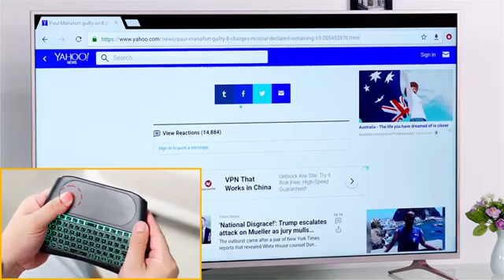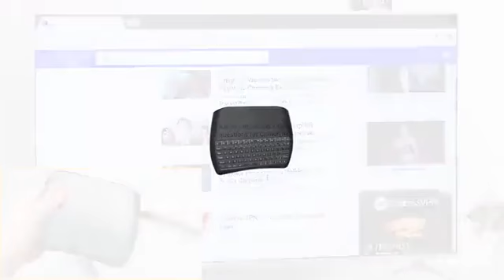ANEWISH 2.4GHz Mini Wireless Keyboard & Touchpad Mouse, 7 Color Backlight Rechargeable Remot Reviews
This is the best Keyboard & Mouse Combos in the marketplace with cheap price that you can easily afford.
ANEWISH 2.4GHz Mini Wireless Keyboard & Touchpad Mouse, 7 Color Backlight Rechargeable Remote Control. Handheld Air Remote Mouse PC, Android TV Box, HTPC.IPTV, PS3, Mini PC More Reviews:

【Game handle design】colorful backlit Mini Wireless Keyboard hand-tilt design and spiral-patterned anti-slip design on the back helps you play conveniently and your hands no longer tired, large track-shaped touchpad makes you click/double click easily, cool mirror signal light shows a sense of technology.
【Smart innovative desgin】adjustable 3 levels brightness and 7 colors RGB backlit color, Great matte touch feeling, RF 2.4G wireless connection, hidden USB port. Built-in high sensitive smart advanced technology touchpad with 360-degree flip design. Multi-media and control keys, compact and fully featured.
【3 in 1 Multifunction & Power saving】wireless keyboard + Touchpad mouse + remote control. Build-in 300 mAh removable Lithium battery, auto-sleep when no use in 3 minitus, easy charging & long working hours.
【Easy to use & wide Compatibility】 plug and play. No install software needed. It is compatible with PC, laptop, projector, Mac OS, Linux, HTPC, iPad, Google Android smart TV Box, Windows 2000 XP/Vista/7/8/10.
【18 Month Worry】 we specialize in the best products and service. Plz give us a chance before comment. We aim to offer your the most comfortable customer service.

ANEWISH 2.4GHz Mini Wireless Keyboard & Touchpad Mouse, 7 Color Backlight Rechargeable Remote Control. Handheld Air Remote Mouse PC, Android TV Box, HTPC.IPTV, PS3, Mini PC More